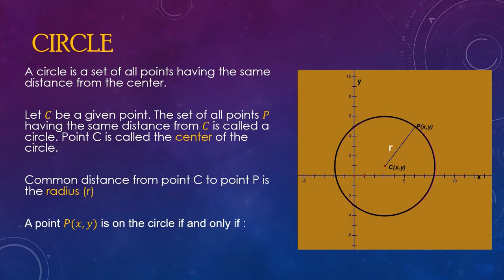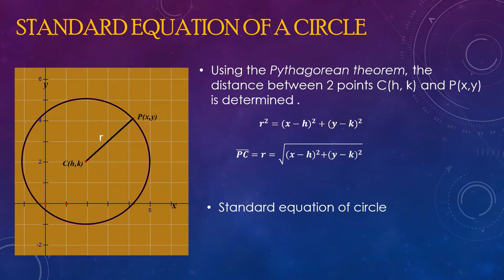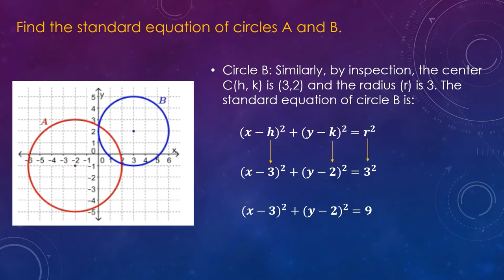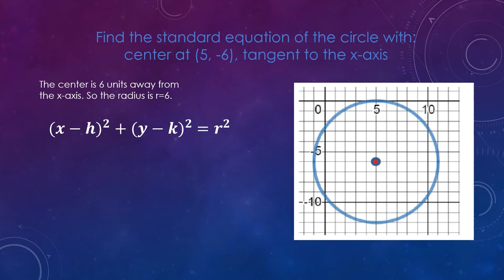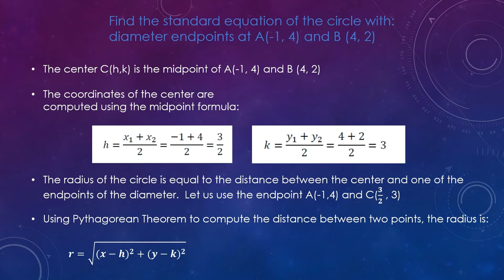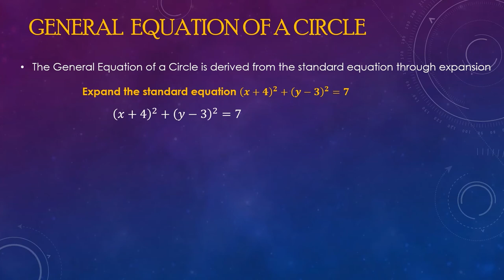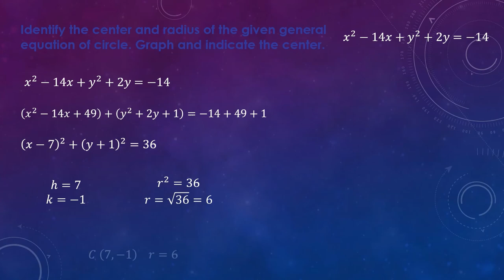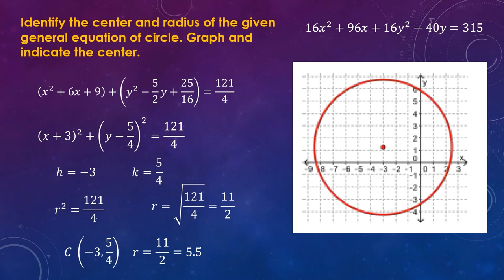Circle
This video is intended for 2nd year students of Clarendon College taking up Calculus with Analytic Geometry under Ma'am Hazel Palapus.